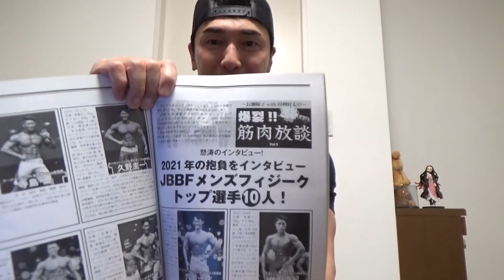メンズフィジークで重要なポイント！ポージング、爽やかさ、ステージングについて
メンズフィジークで重要なポイントは？という問いの回答として、僕が大切だと思う3つの要素である『ポージング、爽やかさ、ステージング』について語ってみました。
試合に向けて一生懸命作り上げた体をベストな状態で表現するためには、常に審査されることを意識しながら練習を繰り返すことがとても重要だと思います。
今後フィジーク大会に挑戦したいと思ってる方にとって参考になるような内容になっていれば嬉しいです。

関連動画
オールジャパンメンズフィジーク大会で減点と言われたNG行為！正しいポージングの解説と実演
オールジャパンメンズフィジーク挑戦記！当日のカーボアップ食と大会の動画＆試合後の食事に感激
初めて大会に挑戦する方へ！筋肉を残してダイエットする方法とポージングの心構え【質問回答】

▼目次▼
0:00メンズフィジークで重要なポイントは？
2:24フィジークのポージング
5:48爽やかさの表現方法
8:53審査員に見てもらえるステージング